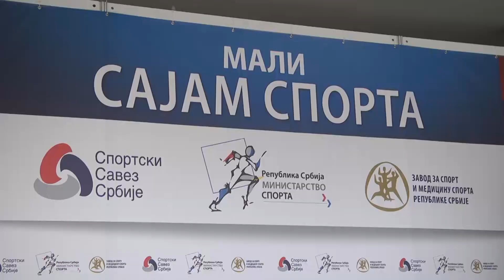Sajam sporta u Prijepolju